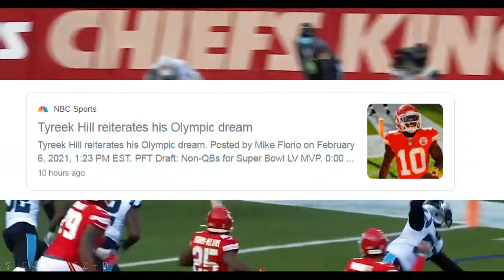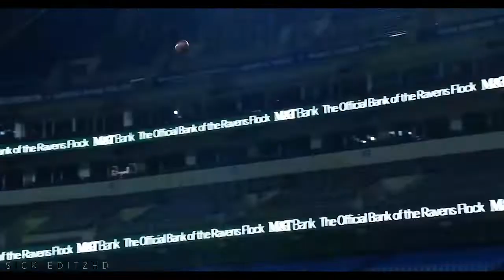NFL Star at Tokyo 2020? Tyreek Hill expresses interest to run for Team USA | TheOlympicReport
Could Tyreek Hill win a Super Bowl and an Olympic medal in the same year? If his statements are true, there's a good chance!